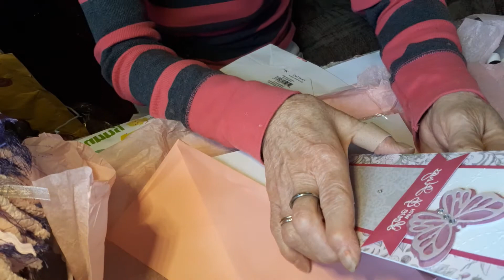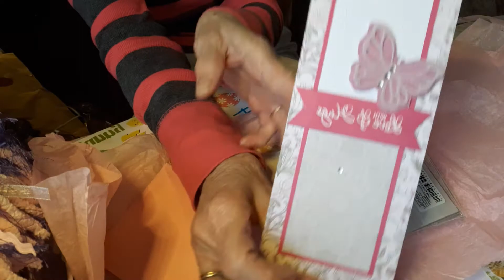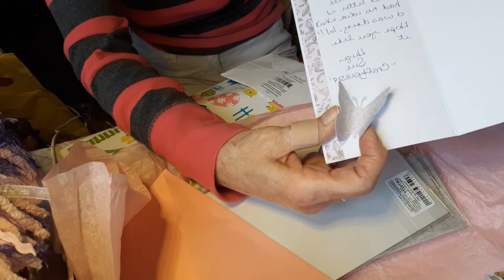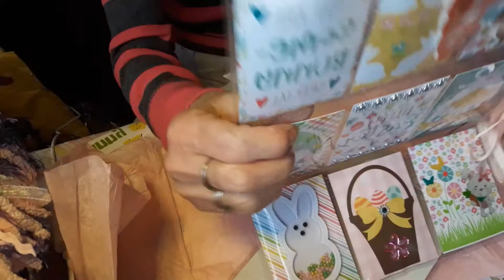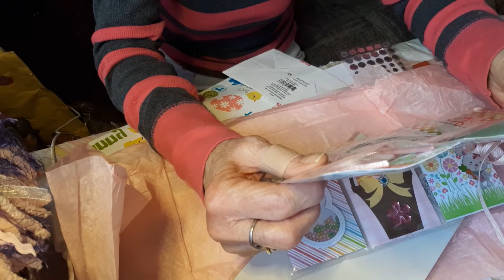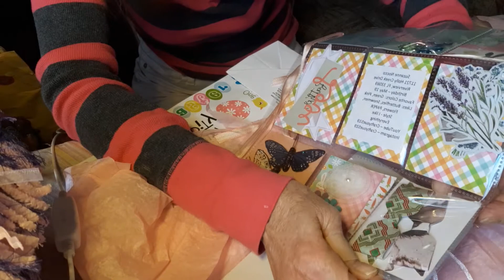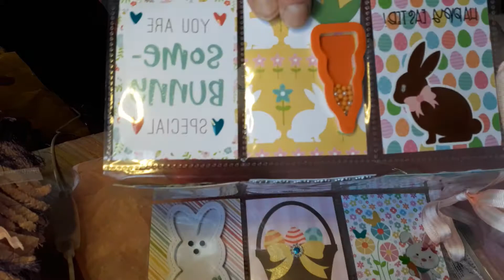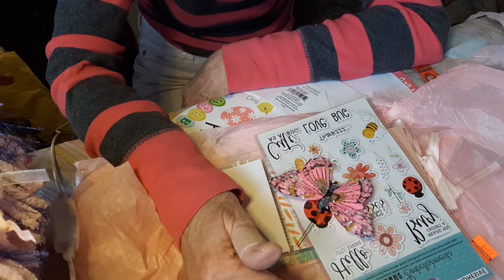entry15 from craftysue519 video #269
go see Sue and tell her what an awesome entry into my challenge that she made.

craftysue519

go do something you love to do!

Have a blessed Easter and remember what these days were like for Jesus leading to his death.  Thank you everyone have a beautiful Easter big hugs